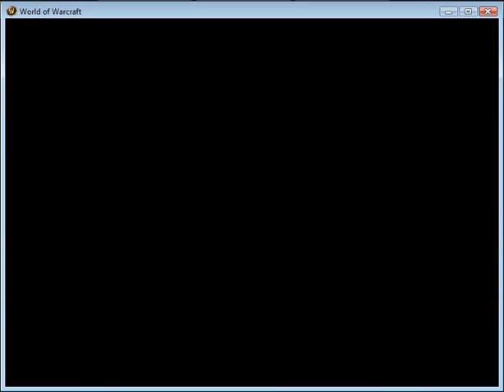WOW mists of Pandaraia- QOD- She gives birth and dies.... a